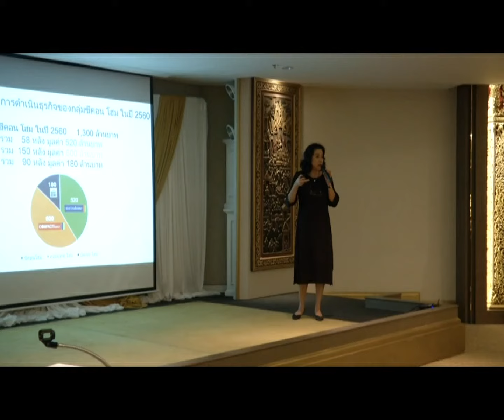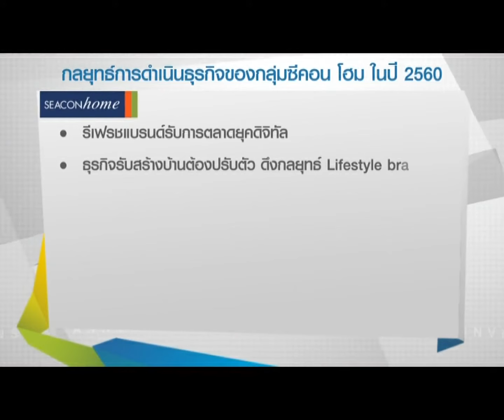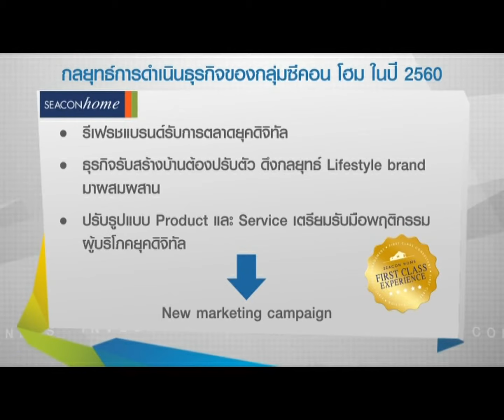Business Report : ธุรกิจสร้างบ้าน ซีคอน โฮม # 11/01/17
Business Report
ธุรกิจสร้างบ้าน ซีคอน โฮม